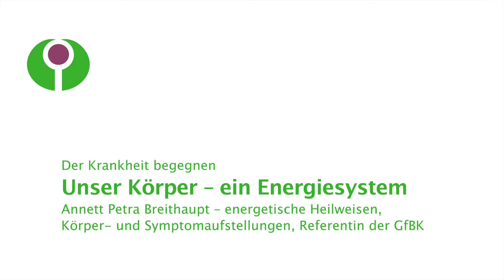Annett Petra Breithaupt: Unser Körper - ein Energiesystem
Annett Petra Breithaupt ist in ihrer Arbeit mit anderen Menschen darauf fokussiert, Blockaden zu lösen, was im Krankheitsverlauf einen entscheidenden Schritt in Richtung Gesundheit bedeuten kann. Annett Petra Breithaupt erklärt den lebendigen Zustand eines Menschen als Energiefluss, in dem die verschiedenen Ebenen des Erlebens miteinander im Austausch stehen.

Diagnose Krebs - kaum eine Erkrankung löst mehr Unsicherheiten und Ängste aus. In dieser schwierigen Situation steht die Gesellschaft für Biologische Krebsabwehr e.V. (GfBK) seit 1982 allen Betroffenen und ihren Angehörigen zur Seite. Erfahrene Mitarbeiter*innen informieren und beraten Patienten und Angehörige über ganzheitliche Heilverfahren. Zur Beantwortung von individuellen, medizinischen Fragen bieten wir Ihnen einen Gesprächstermin mit unserem ärztlichen Beratungsdienst an. Sie erreichen uns unter: 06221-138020